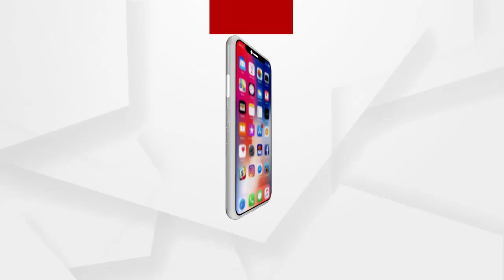ଏସଆଇଟି ହେଉଛି ଟାଇମପାସ୍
ପରୀ ଘଟଣାରେ ଏସଆଇଟି ତଦନ୍ତକୁ କେବଳ ଟାଇମପାସ୍ ବୋଲି ମନ୍ତବ୍ୟ ରଖିଲେ ବରିଷ୍ଠ କଂଗ୍ରେସ ନେତା ସୁର ରାଉତରାୟ.

ଅଧିକ ଖବର ପାଇଁ ଡ଼ାଉନଲୋଡ କରନ୍ତୁ “Argus News” ଆପ୍